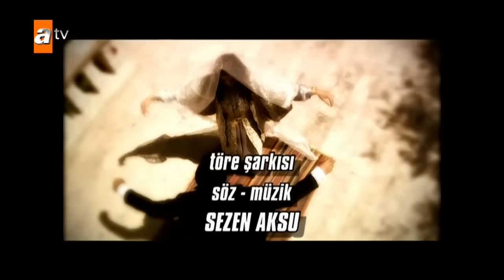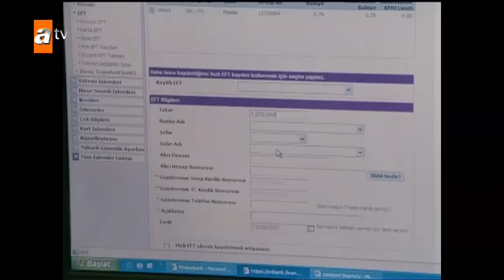Sıla 38. Bölüm@siladizi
Silahlar çekilir... Boran ve Cihan yine karşı karşıyadır...

Boran ve Sıla'nın arasındaki gerginlik gittikçe artmaktadır. İkisi de bu durumdan kurtulmak için çözümler ararlar kendince. Sıla, Mardin'deki tüm işlerin yönetimini babası ve Narin'e bırakır. Cihan adamları sayesinde bir şeyler döndüğünü anlar ve bunu kendi çıkarları doğrultusunda kullanmak niyetindedir. Sıla ve Boran'ın planlamadıkları bir şey olur. Sıla'nın yaşadığı gerginlik ve korkudan, aniden sancıları başlar. Sıla Boran'dan gizli hastaneye gider. Ama Boran ve Cihan bunu öğrenir. Boran Sıla'yı Cihan ve aşiretten korumak için kendini siper eder. Bu karmaşada Sıla kaybolur. Boran ve Cihan silahları çekerler ve beklenen sonunda gerçekleşir.